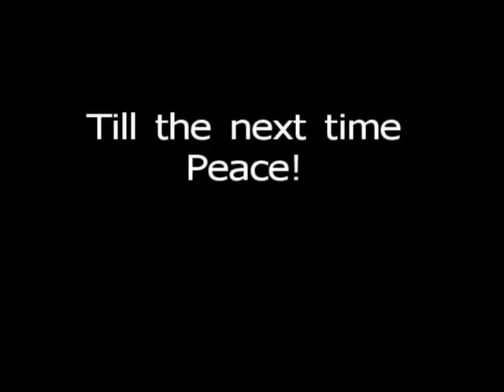Bathrobe Chronicles #31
Yes, folks. Honest, this actually happened. Clouds knocked out of the sky.